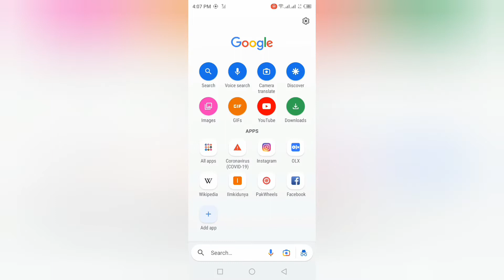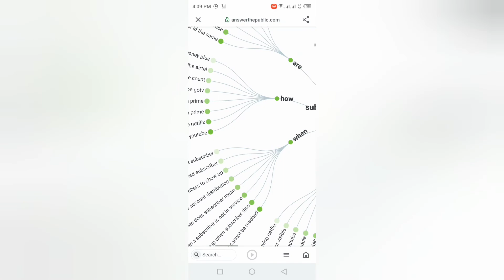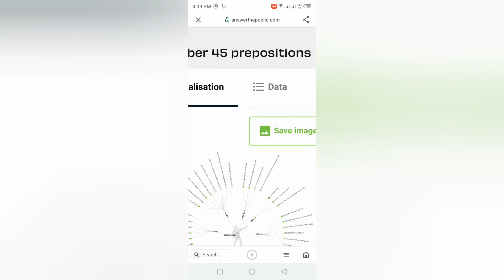Top 1 website to Get Free youtube subscrubers 2022,How to get first 1000 subscribers on Youtube